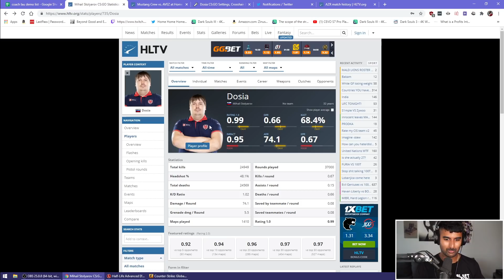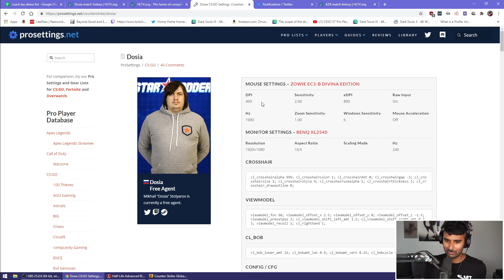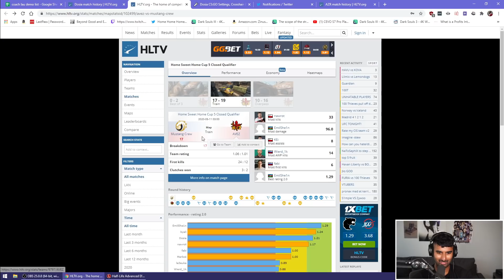Is Dosia still good at CS:GO??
POV: Dosia, CT Train

0:00 - Intro
1:53 - Dosia POV analysis
25:12 - Conclusion